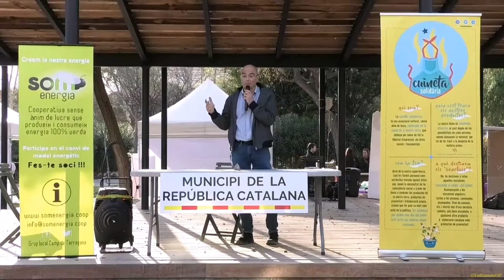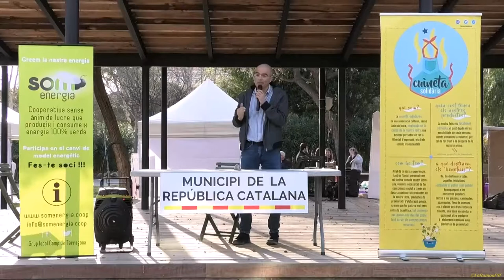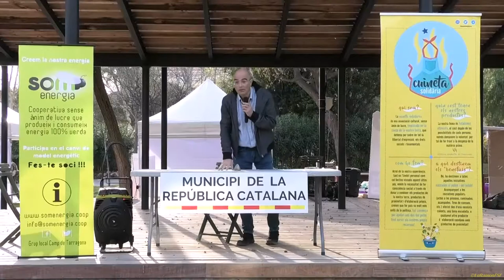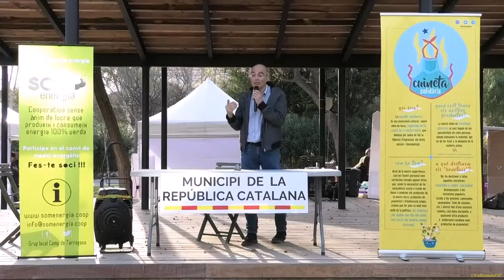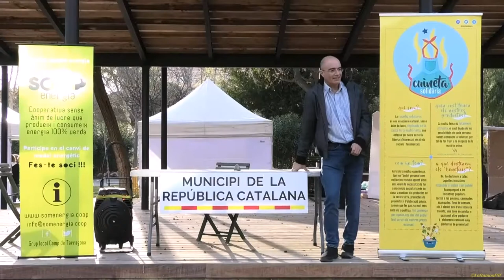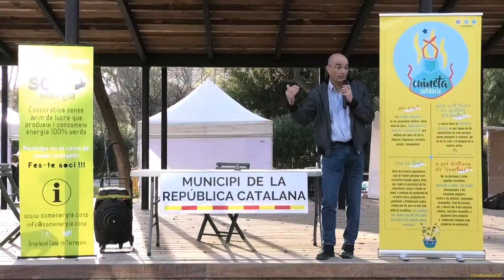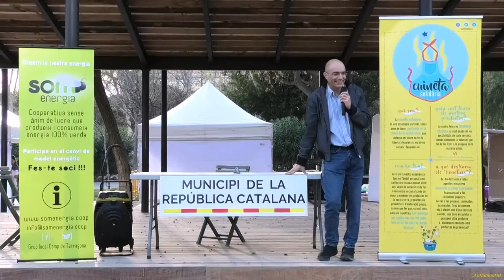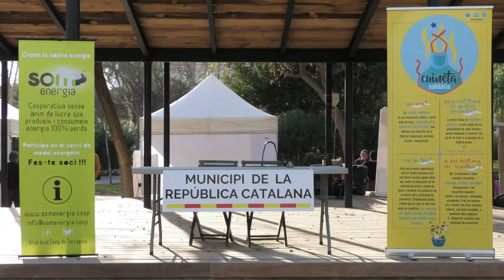Carles Barberà, de Som Energia. FIRA DEL CONSUM ESTRATÈGIC DE CAMBRILS.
No podem tolerar les dinàmiques d'un sistema on les empreses trepitgen els drets dels ciutadans.
Sabeu quantes empreses del IBEX35 practiquen evasió fiscal?
Desconectad de l'IBEX35
Conectad a la República Catalana!
Parc del Pescador (Cambrils)